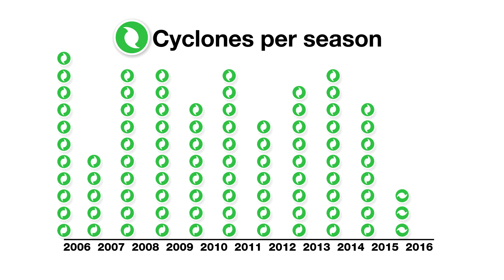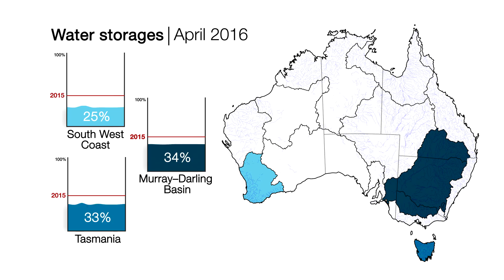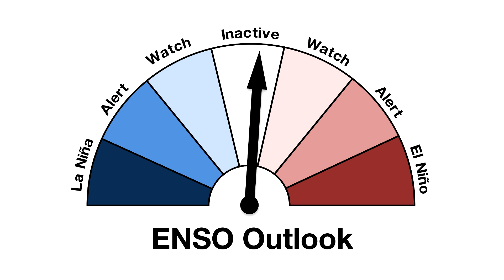Climate and Water Outlook May–July 2016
The monthly Climate and Water Outlook video covers rainfall, streamflow and temperature for the next three months. The next video will be available on Thursday 26 May 2016.
Please note our ENSO Tracker is updated every two weeks. Check to see its current status.
You can also follow the Bureau of Meteorology on Facebook, and on Twitter at @BOM_au.